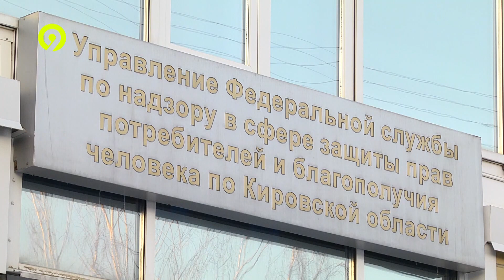Жители Мурыгино жалуются на крематорий